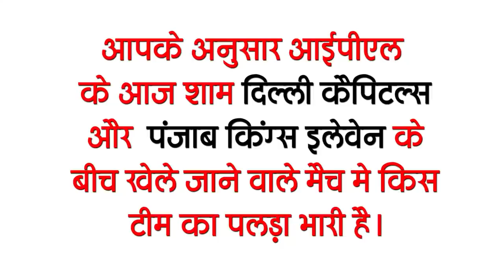Get Bihar News of 18 April on Patna AIIMS, Lalu Bail,LJP, Remedisvir, RCB vs KKR,corona update.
Latest today Bihar evening news of 18 April Info on Patna AIIMS, Lalu Bail,LJP, Remedisvir, RCB vs KKR,corona update

1. Government will be strict on rigging in teacher planning process
In the restoration process of teachers in the state, from the merit list to the giving of employment letters, there is talk of rigging, but now the Education Department is in a mood to show strict attitude on these rigging. The department is preparing to make a complete change in the teacher reinstatement process,
2. PatnaAIIMS removed vacancies
A total of 24 posts of Account Officer, Advisor, AE and Technician have been sought in AIIMS in the capital Patna. The qualifications for these have been sought according to the posts. The last date to apply for this is till 5 May 2021, applicants can apply by visiting The place of job will be Patna. Along with this, you can find out by visiting the official website for other information.
3. The hospital superintendent pleaded to be relieved after the oxygen stock ran out

4. Puja of Katyayani Devi on the sixth day of Chaitra Navratri

5. Lalubail canceled, karwane CBI will reach Supreme Court
The CBI will now move the Supreme Court against Lalu Prasad Yadav's bail from the Patna High Court in the fodder scam case. The CBI has also started its preparation, under which the CBI is going to file a petition in the Supreme Court soon.
6. Private agency will take over the task of cremation in Rajdhani Patna
7. LJP MP VeenaDevi wrote a letter to Prime Minister Modi
The speed of Corona in Bihar is increasing continuously, the cases of Kovid-19 coming every day are now getting scared. In the meantime, LJP MP Veena Devi recently issued a letter in the name of Prime Minister Narendra Modi.
8. After the end of EVM controversy, now kabhi bhi ho skata hai dates are announced
9. Government is in talks with 5 companies for supply of Remedisvir
Seeing that there is no shortage of Remedesvir in Bihar, the government is trying to get five companies to supply Remedesvir instead of two, for which the Health Department is in talks with five manufacturing companies. Giving this information, Principal Secretary of the Health Department, Pratyam Amrit said that Hetro Pharma and Cipla companies supply Remedesivir in Bihar at present. This drug is manufactured by Hetro Pharma, Cipla as well as Mylan, Cadila and Reddy Pharma. Regarding this, the government is also in touch with these three companies to supply Remedisvir.
10. To avoid corona, include them in your diet.
11. 2 matches are going to be held in IPL today
In IPL 2021, two matches are being played on Sunday. The first will be RCBvsKKR and the second match is going to be between Delhi Capitals vs PBKS.
12. Active cases across the country exceed 18 lakhs

Today's question is such that according to you, which team has the upper hand in Delhi Capitals and Punjab Kings XI in the IPL match this evening?